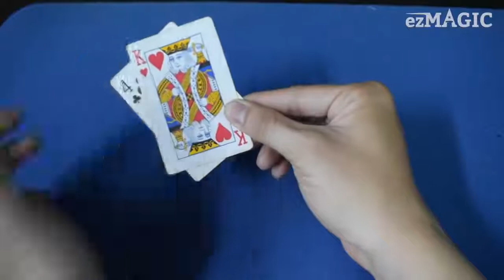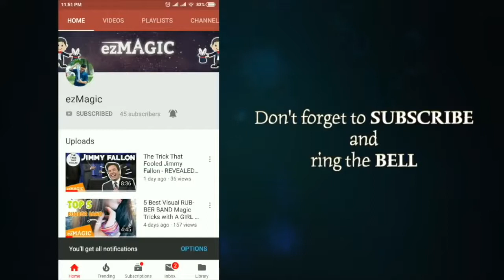1 Crazy Magic Tricks Revealed You Can Do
These are 1crazy magic tricks revealed that you can do at home. Coin, Card, Rubber Band Tricks. So Easy!! So Awesome!!. Are you ready to learn? You can do it everywhere you want and they just take you a few minutes to learn.

That will encourage me to make more magic videos.